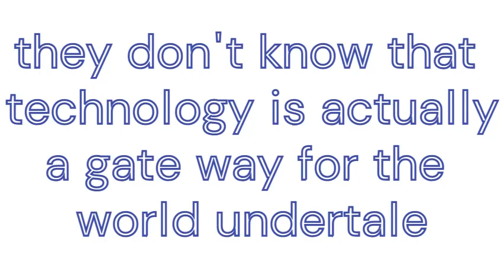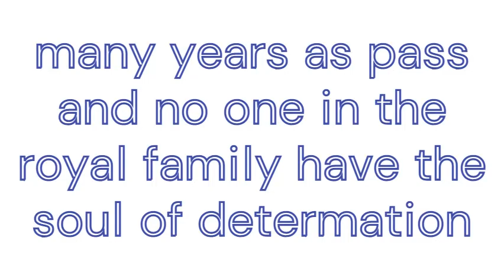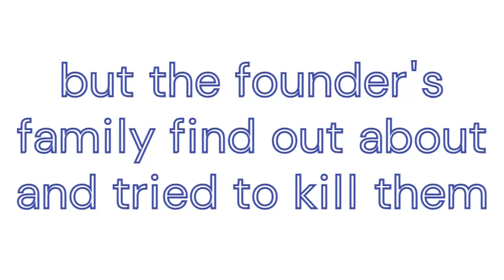Bottale Origins || OverShaker AMU